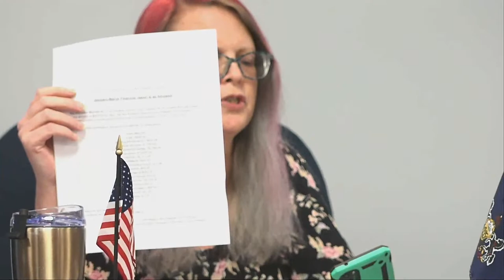Live Stream September 2023 Special Council Meeting